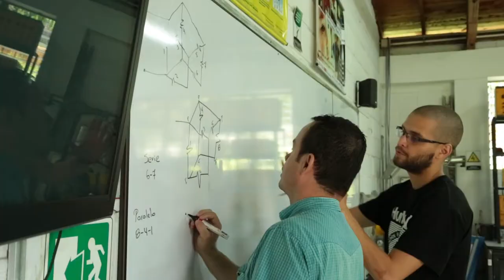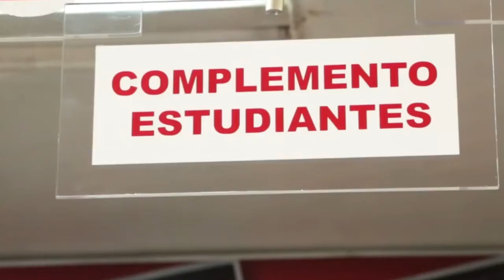Taller Bienestar con Sentido Bienestar Universitario I U PascualBravo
Lo que es mío, lo que es nuestro. El camino de lo público conduce a muchos lugares que a veces desconocemos. Compartir el transporte, caminar por la misma acera, atender el mismo semáforo, sentarse en un aula, leer en una biblioteca. Cuando hablamos del sentido de lo público, hacemos referencia a la importancia que tiene conocer las características de nuestro entorno, a identificar nuestro contexto y entender que al compartir espacios con otros, estamos compartiendo también responsabilidades.

Presentador y voz en off:
Gustavo Adolfo Tobón Pereira -
Psicologo Bienestar Universitario.

Coordinador

Pedagogos

Soporte Tecnológico

Desarrollo Multimedial

Medellín Colombia
2017